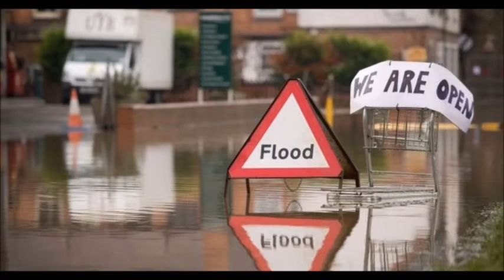Fear For New Storms And Floods In The United Kingdom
People are being warned to brace themselves for floods on England's coasts and rivers.

The Environment Agency said the risk of coastal flooding could last throughout the weekend and into next week.

There are currently almost 100 flood warnings - indicating flooding is expected - in England and Wales, with about 20 in Scotland.

The search for a teenager in Devon who has been missing since Thursday has been called off for a second night.

Harry Martin, 18, from Membland, Newton Ferrers, has not been seen since he left home to take photographs of stormy seas.
'Saturated ground'

The Environment Agency said parts of England's north-east coast could see flooding later while the south coast - including Portsmouth and Newhaven - is being warned to expect coastal floods over the next two days.

"The risk of flooding to the coast will continue over the next few days, especially on the south and west coast and along the Severn estuary," Jonathan Day from the agency said.

"In addition, wet conditions have left the ground saturated in many areas, increasing the risk of river and surface water flooding."

There are no severe flood warnings - indicating danger to life - in place across the UK. But there are more than 250 flood alerts - meaning flooding is possible, be prepared - in place in England and Wales, in addition to the 100 or so flood warnings.

There is an increased risk of flooding risk to Weybridge and Guildford on Sunday and into Monday and people living along the non-tidal Thames, including Oxford and Osney, could be at risk from Sunday.

There are also a number of flood warnings in place in Scotland, but no severe flood warnings.
Frozen roads

The Met Office is predicting heavy rain and ice, with severe ice warnings issued for north Wales, Scotland and north-west England and warnings of travel disruption as stretches of road freeze overnight.

And forecasters also warned of heavy rain in southern England, south-east Wales, Northern Ireland and parts of Scotland.

In other developments on Saturday:

    A man was rescued by police in Newquay after going into the sea in the early hours of Saturday morning
    The Met Office issued a yellow warning of snow for Scotland and parts of northern England on Saturday afternoon
    Part of a cliff has collapsed into the sea on the East Sussex coast after being undermined by rough seas
    In Scotland, Falkirk Council warned of possible localised flooding in Grangemouth at high tide at around 17:15 GMT
    The Thames Barrier was closed earlier because of "ongoing high flow/high tide conditions", according to the Environment Agency, but was due to reopen at 17:00 GMT.
BBC weather forecaster Laura Gilchrist said the weather was not out of the ordinary for the time of year, but warned it could cause disruption in areas still reeling from recent storms.

The temperature would be colder than it had been of late, she added.

David Cameron praised the agencies involved in dealing with the storm threat.

The prime minister tweeted: "Great work by emergency services & @EnvAgency helping people flooded. 200000 properties have been protected by flood defences in last 36hrs."

Hundreds of homes were flooded on Friday as storms battered the UK's coastline.

Residents in Chiswell and Portland in Dorset were evacuated ahead of high tide on Friday night while around 100 people in Aberystwyth, Dyfed, were advised to move to higher ground.

Around 90 properties are estimated to have flooded since Friday, bringing the total to around 220.